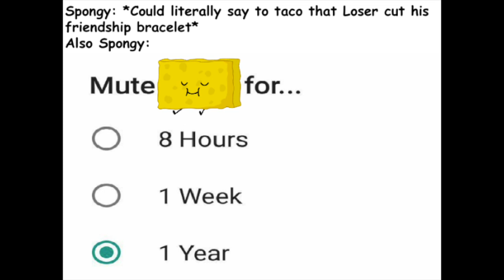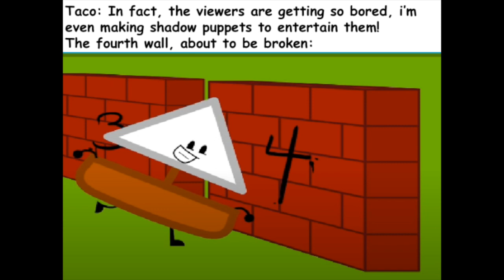BFB 19 Memes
I've done it! I was able to upload the video before BFB 20 came out! I'm so epic B)

Also one note about the whole BFB 19 voting thing: Basically what happened was that someone decided to make bots and use alts to save either Ruby or Gelatin. And honestly i think that doing stuff like this isn't a good idea, because not only you'll be seen as a cheater by the whole community, but you'll also be hated by many people... i mean i do like Ruby so i did change my vote from lollipop to ruby to save her, but it's not like i'm going to use alts or bots just to save a character... even with Eggy! It's not a fair thing to do in front of the other voters and if you've done something like that, you should feel ashamed of yourself. Also i've seen people hating on GDNacho because he "rigged the votes". From what i've seen from his video it looks like GDNacho himself wasn't the one to actually start the rigged votes, but his fanbase/server started it. So from my point of view, GDNacho didn't do anything wrong. I also sometimes can't control my fanbase, so i can relate to the problem he's having right now. But anyway, GDNacho himself shouldn't be blamed.